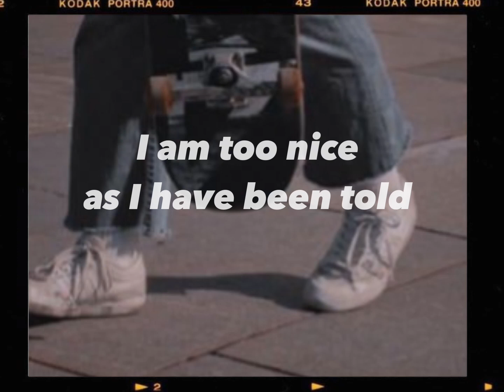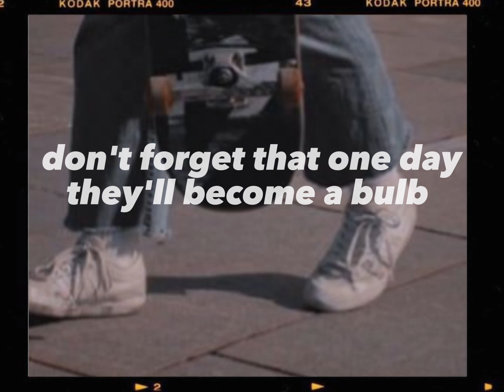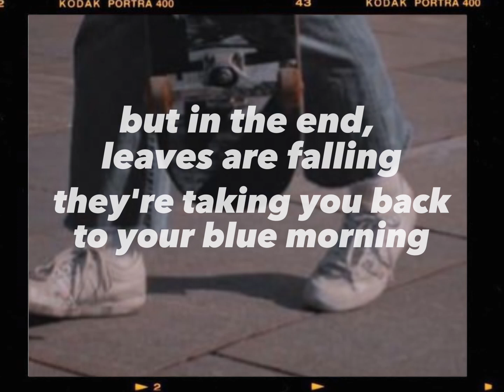plasterrz - life is too short (lyrics)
indie rock alternative rock 2023 new the strokes arctic monkeys instrumental lyrics new band best of garage rock white stripes trend